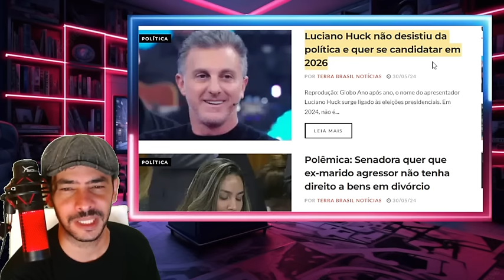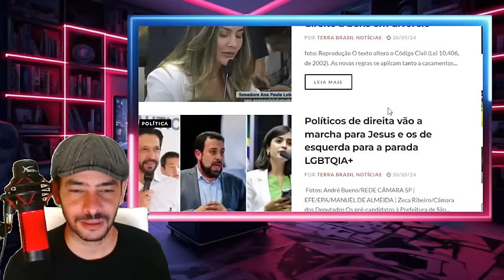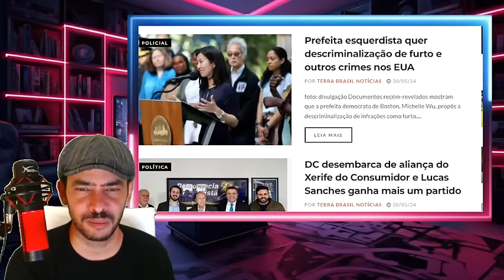URGENTE NEM A ESQUERDA QUER MAIS O LULA NO PODER O IMPEACHMENT ESTA MUITO PROXIMO